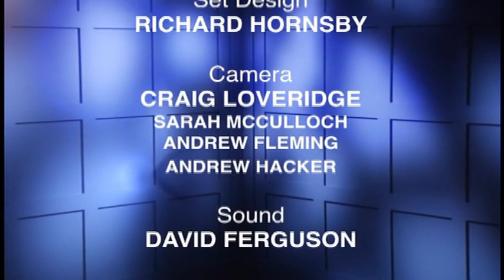Jonathan Meades Interview, 2008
Mark Lawson Talks to Jonathan Meades BBC Four, July 2008